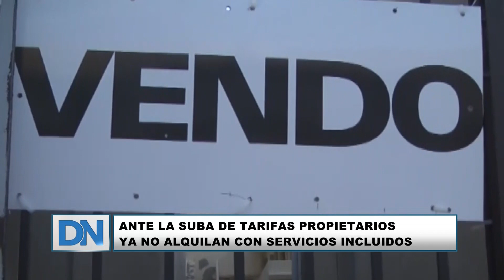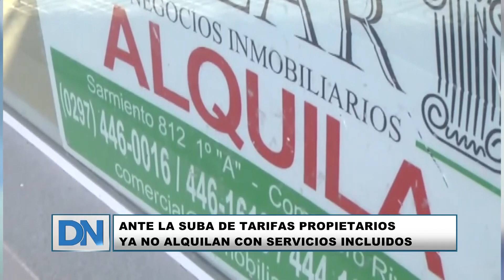ANTE LA SUBA DE TARIFAS, PROPIETARIOS YA NO ALQUILAN CON SERVICIOS INCLUIDOS